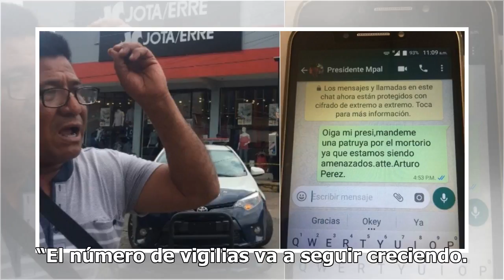Miles de manifestantes participarán en vigilias contra “corrupción” de Administración Trump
Manifestantes exigirán al presidente Trump terminar con la corrupción. WASHINGTON — Aunque el presidente Donald Trump dio marcha atrás este martes a su anterior declaración de que Rusia no intervino en las elecciones de 2016, activistas cívicos en todo el país mantienen en pie para mañana un centena...